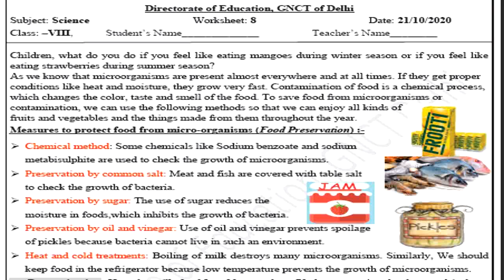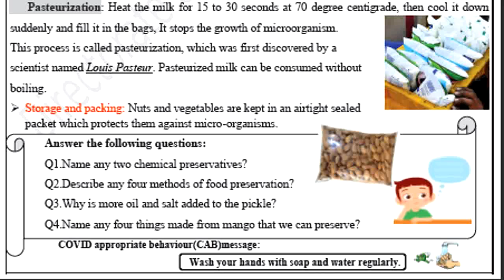worksheet 8 class 8 science english 21.10.2020 doe solution | class 8 worksheet 8 science gnct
Worksheet 12: सहयोग (Collaboration) - PART 2 class 9 | class 10 | class 12 | class 11 EMC (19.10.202

Worksheet 9 class 7  subject- English ASC STARTER. 21/10/2020 Topic  pronouns  he she it they etc